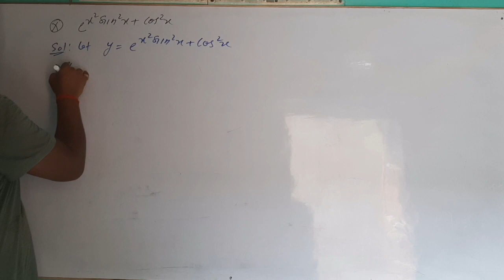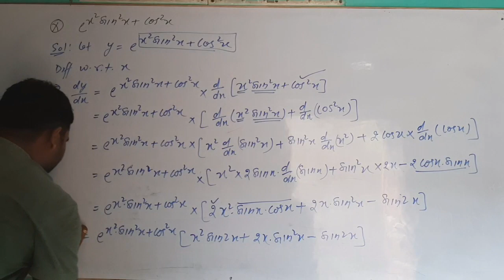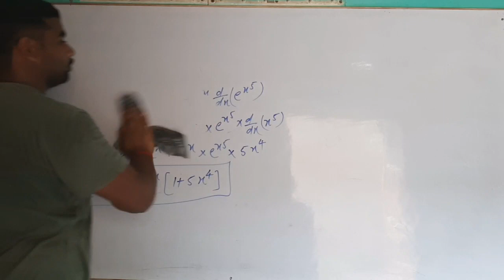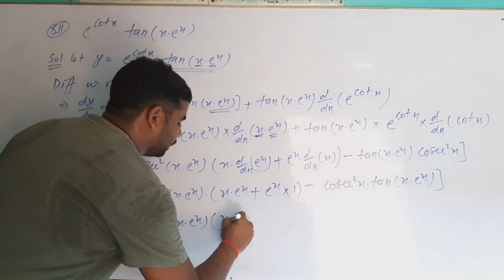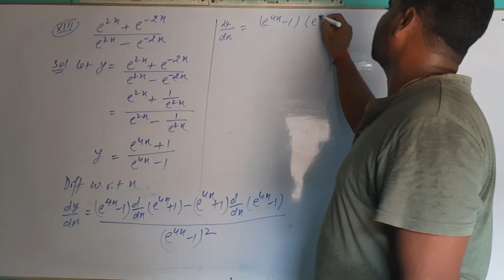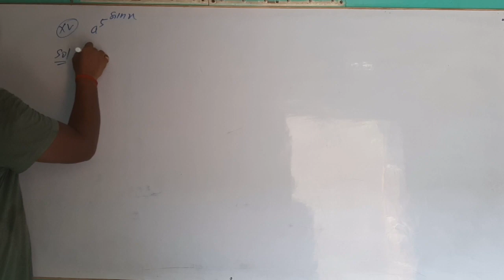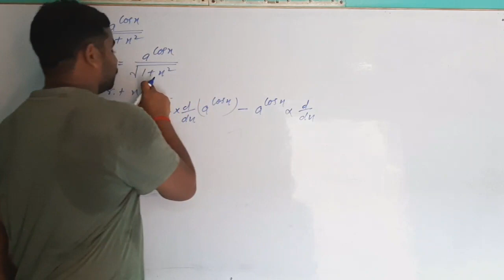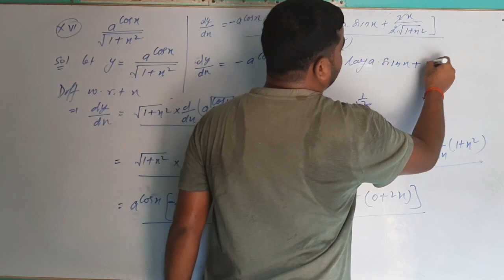Differentiation-6 (Mathematics), IIT-JEE/MHT-CET, Exercise-2.2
Differentiation || Mathematics || IIT-JEE/MHT-CET || Calculus ||